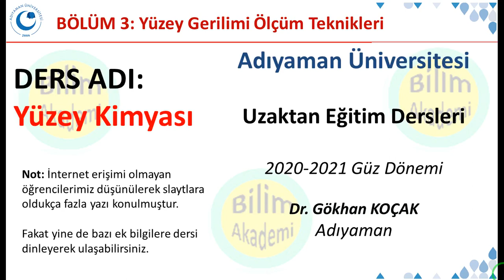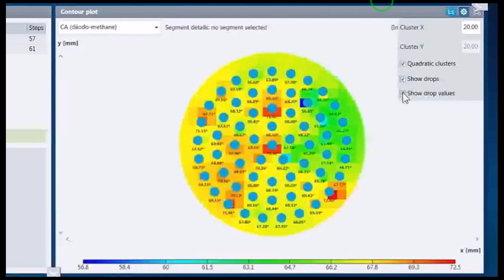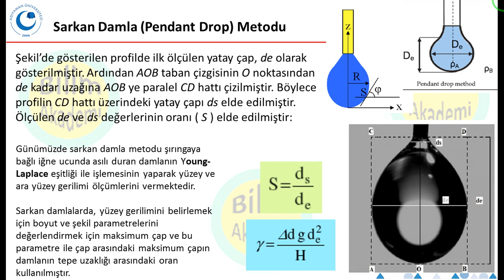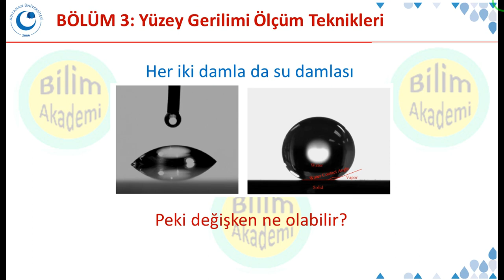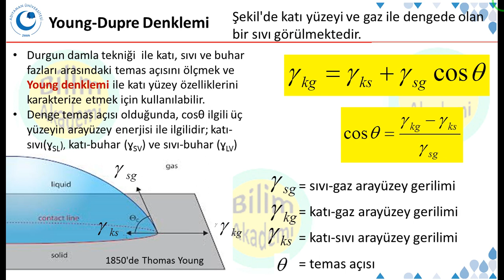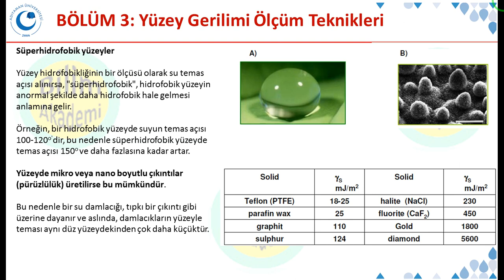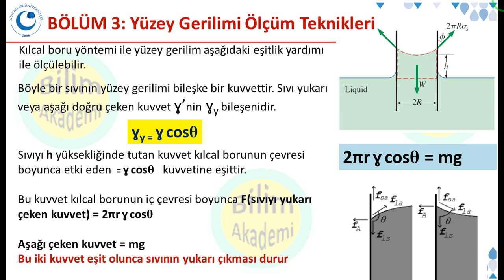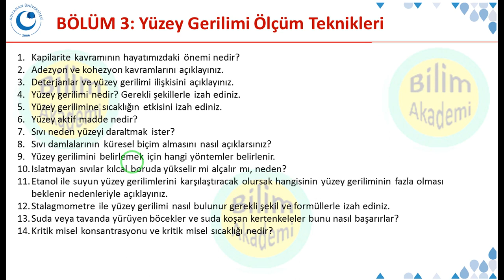Yüzey Gerilimi Ölçümü: Kılcal Boruda Yükselme ve Damla Şekli Analizi (Asılı Dalma, Durgun Damla)